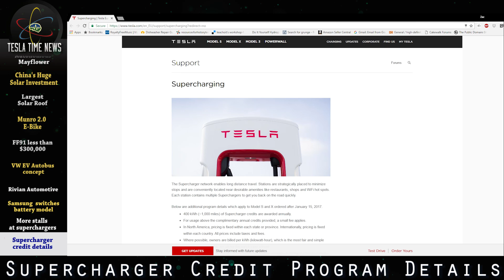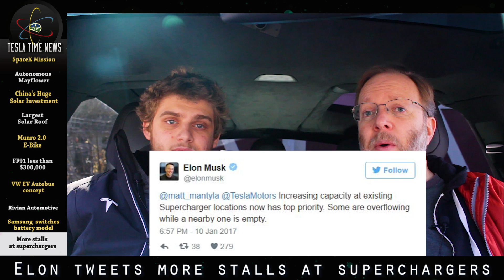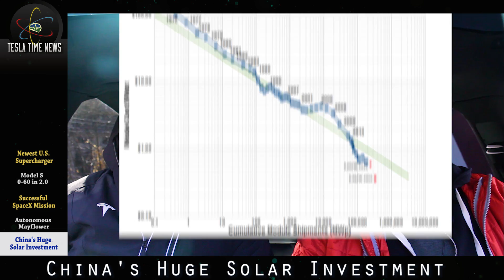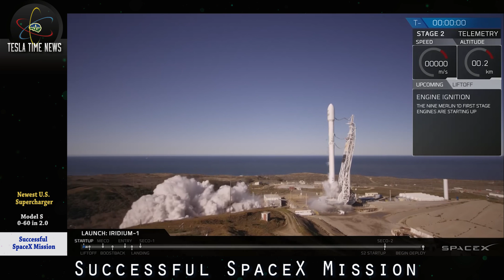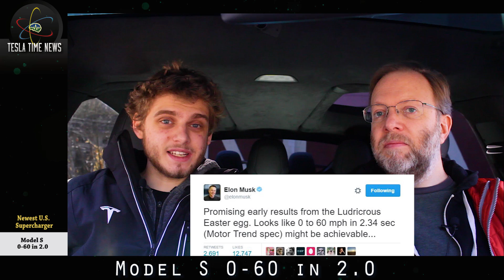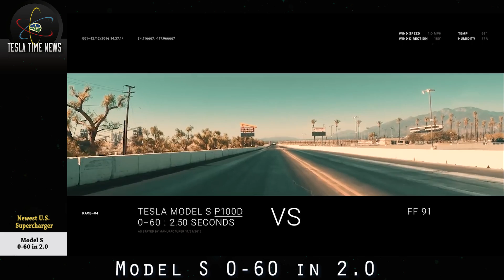Tesla Time News 19 - World's Largest Solar Roof!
Welcome back for this weeks episode of Tesla Time News! Today we discuss Rivian Automotive, the VW EV Bus and the worlds Largest Solar Roof! We have some pledge rewards you may be interested in, so go check that out. Now You Know!

If you want to submit your Lima, MT Supercharger video review to us this week, simply upload it to YouTube and paste the video link in the comments below!

Follow us at:
@NYKchannel - Twitter
@NYKchannel - Instagram
Facebook.com/NowYouKnowChannel